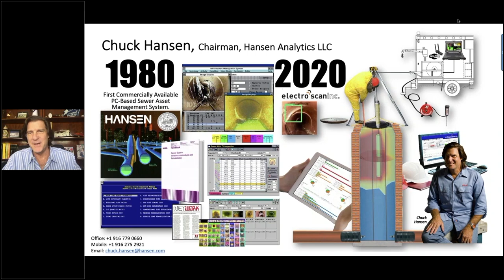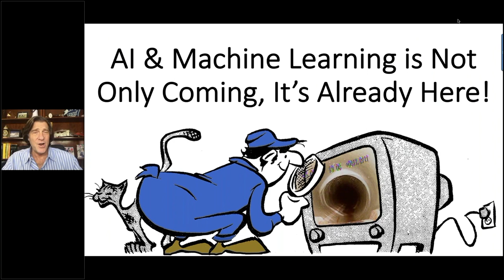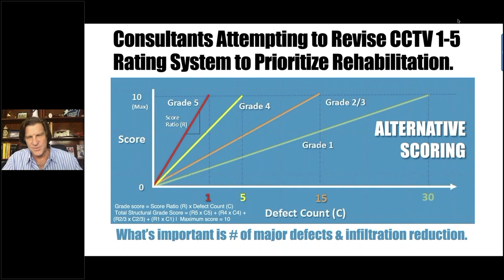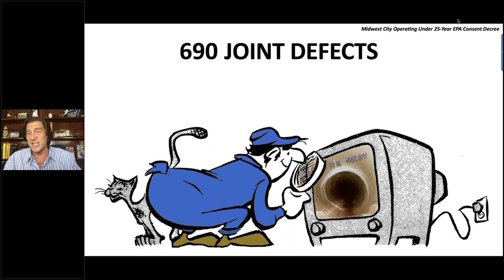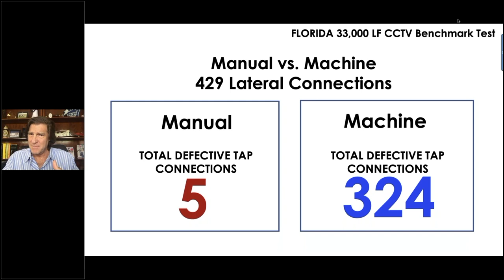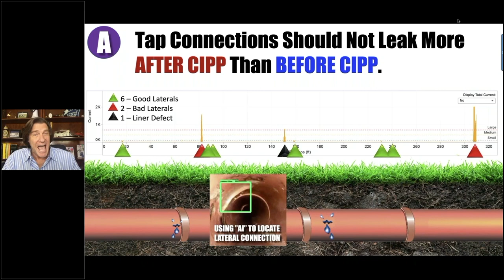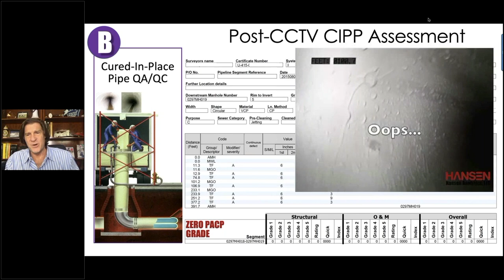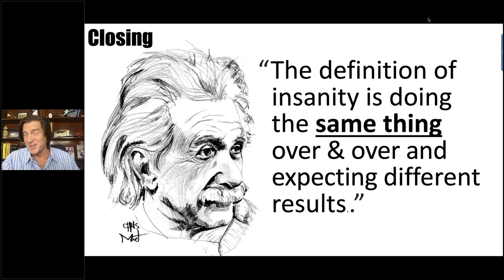CCTV Machine Learning Artificial Intelligence is Here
Last month, we released our seminar on. "CCTV Machine Learning Artificial Intelligence is Here!"

But, computer-baed algorithms (i.e. AI, Deep Learning, Machine Learning) for Closed-Circuit Television (CCTV) inspection relies on information that visual inspection tools provide.

As a result, what can't be captured by CCTV can't be analyzed by an algorithm, limiting its usefulness.

And, since CCTV misses 80-100% of leaks a whole new paradigm was needed to accurately & reliably conduct pipeline condition assessment and rehabilitation effectiveness.